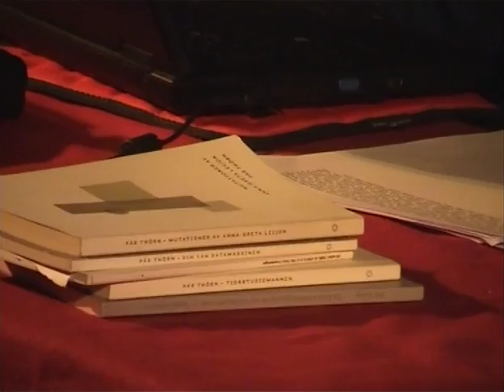Pär Thörn live 21/11-2009 på Konsthallen i Sandviken